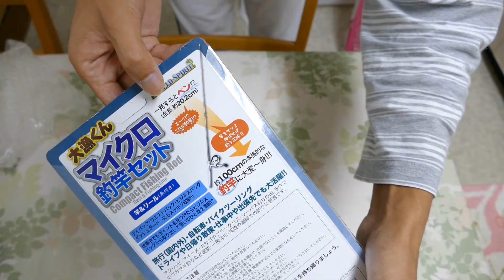時間が空いたら釣りができるペン釣り竿購入しました 4K映像 4K放送 新元号 令和になっても頑張ります